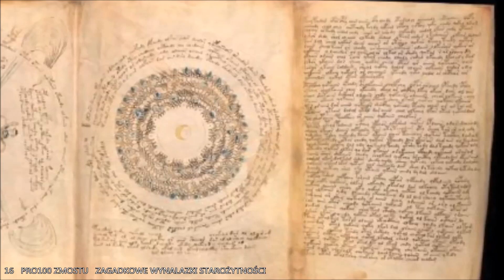ZAGADKOWE WYNALAZKI STAROŻYTNOŚCI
Wynalazki mające sporo lat a wielu z nich nie potrafimy wyjaśnić.
Zapraszam.